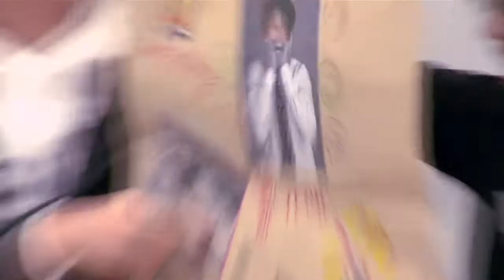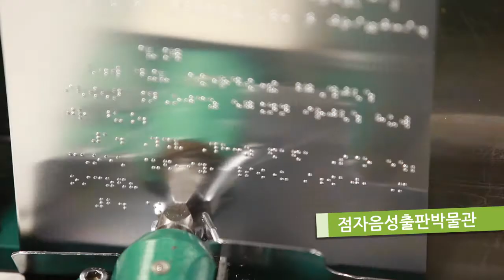대구대학교 홍보영상 (브로슈어)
2012년 대구대학교 대학홍보동영상 (브로슈어) / 한국어(Korean)